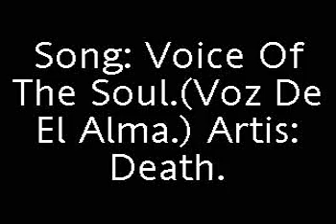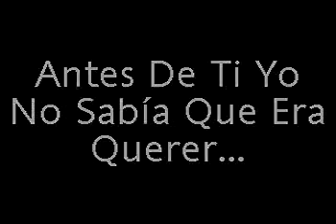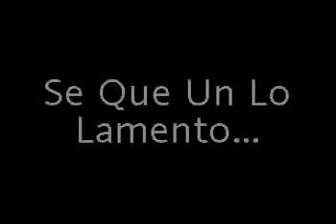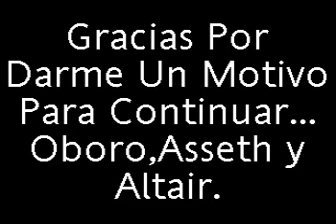Voice Of The Soul - Death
video de una de mis bandas favoritas, para mi niña, pase lo que pase jamas soltare tu mano y tu serás la unica a la que le diga: mas que al metal.